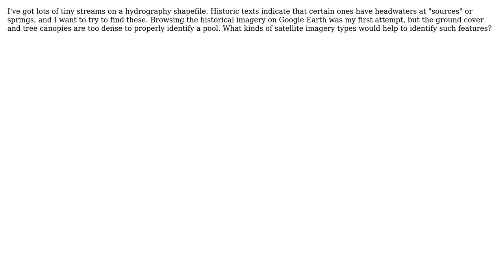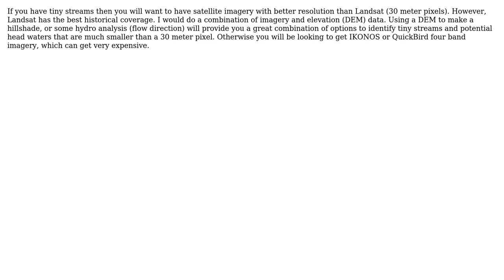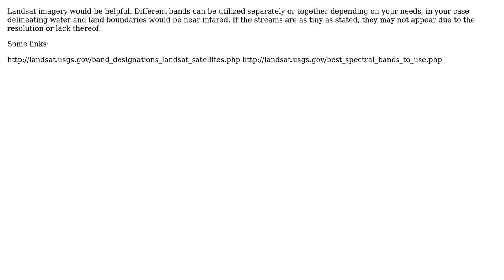GIS: What satellite imagery would help to show spring locations? (4 Solutions!!)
GIS: What satellite imagery would help to show spring locations?

With thanks & praise to God, and with thanks to the many people who have made this project possible! | Content (except music & images) licensed under CC BY-SA | Music | Images & others | With thanks to user user17104 user Ryan Garnett user Hornbydd user grad student user Chris W and the Stack Exchange Network Trademarks are property of their respective owners. You are responsible for your own actions.